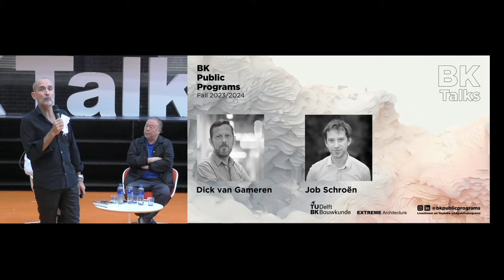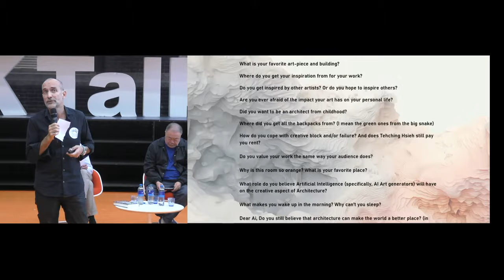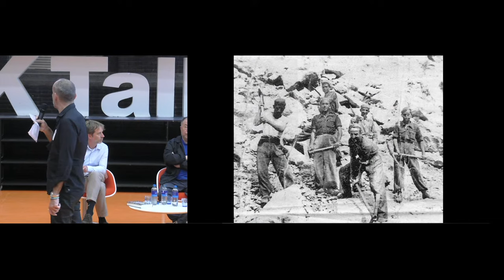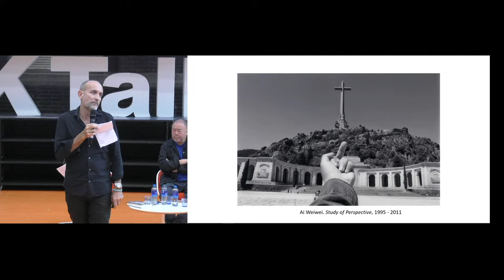BK TALKS. In Conversation: Ai Weiwei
We are absolutely thrilled to announce a truly special event that promises to be a highlight of the year: the BK Talks featuring the renowned artist and activist, Ai Weiwei. This event is part of our ongoing commitment to promoting meaningful conversations and encouraging knowledge sharing within our community and is being organized in collaboration with Extreme Architecture.

On September 28th, the audience in the Oostserre will have the opportunity to engage in a conversation with Ai Weiwei steered by Dean Dick van Gameren.
This extraordinary discussion promises to provide profound insights and empower attendees with a unique perspective from one of the world's most influential artists and activists.

Ai Weiwei: A Brief Introduction

Born in Beijing in 1957, Ai Weiwei is a globally recognized artist and activist who has made a significant impact on the worlds of contemporary art and social commentary. He is known for his diverse body of work that challenges political and social norms, addresses issues such as freedom of expression, government censorship, human rights, and the global refugee crisis.

Ai Weiwei's fearless commitment to speaking out against injustice and his innovative artistic vision have made him a central figure in contemporary art and activism. He gained international recognition for his involvement in the design of the Beijing National Stadium, also known as the "Bird's Nest," for the 2008 Beijing Olympics, and his activism has often led to conflicts with Chinese authorities, including periods of detainment and surveillance.

In addition to his visual art, Ai Weiwei has directed and produced several documentary films, including "Human Flow" (2017), which explores the global refugee crisis and sheds light on the experiences of displaced people worldwide.

Invited Guest: Ai Weiwei
Panellists: Dick van Gameren & Job Schroën
Introduction by Javier Arpa Fernández

The BK Talks are part of The Public Programs of the Faculty of Architecture and the Built Environment, TU Delft,  and is a platform for those involved in the fabrication of the city to share their ideas about the understanding, conception and production of the built environment.

Held every Thursday evening throughout the academic year, the Public Programs include the BK Talks and the Berlage Keynotes, as well as exhibitions, workshops, seminars and colloquia. These events aim to connect our faculty, students and scholars with the myriad disciplines and cultures that shape our world, with an eye towards cultivating public activities beyond the Delft Campus.

The Public Programs build the Faculty’s relationships with allied institutions and the scholarly community at large. They are an invitation to the broader academic community and the public to engage in discussions about the world in which we want to live and reflect on ideas to achieve its transformation.

✅ LinkedIn: BK Public Programs, Faculty of Architecture and the Built Environment, TU Delft